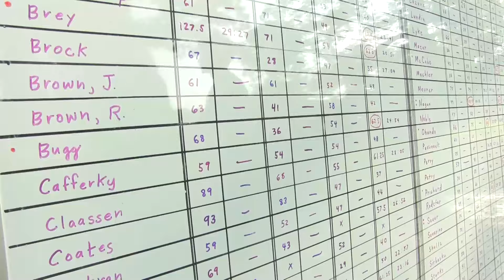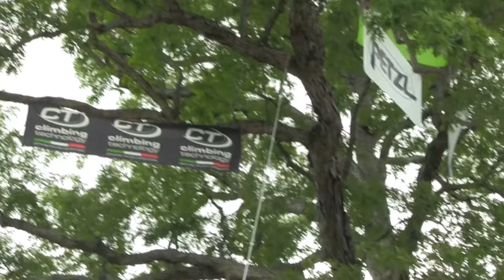TreeStuff Jamboree and Climbing Technology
TreeStuff.com would like to thank Climbing Technology of Italy for supporting Jambo 2015!